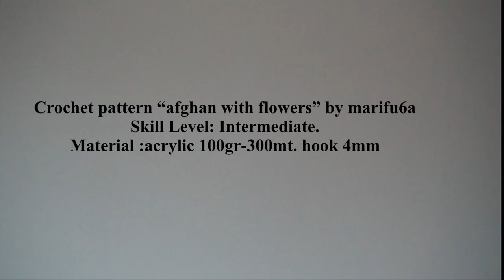How to crochet afghan blanket with flowers